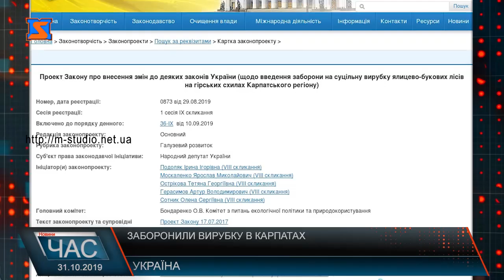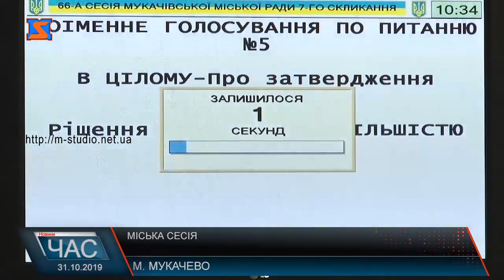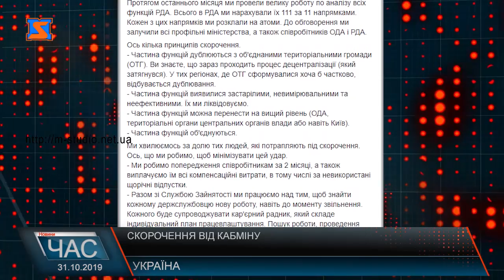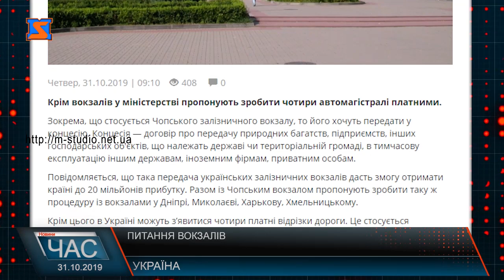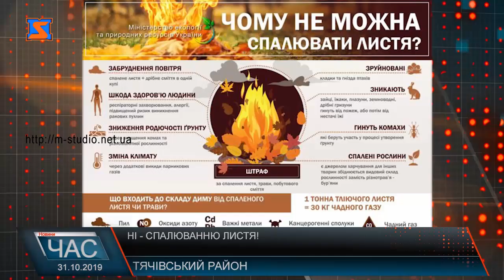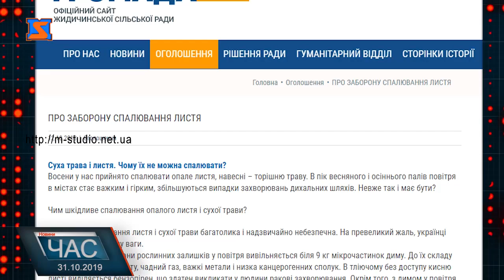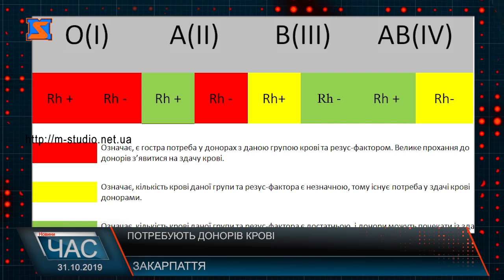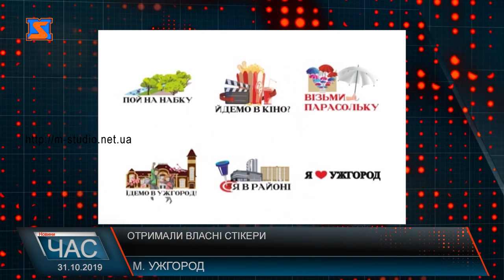Програма “ЧАС”. Hовини Закарпаття за 31 жовтня 2019 року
Урочисте відкриття. Сучасний ЦНАП у Хусті
Сесія Мукачівської міської ради. Важливі рішення
Спалювання листя. Покарання та альтернатива.
Молитва молоді. Прохання про мир.